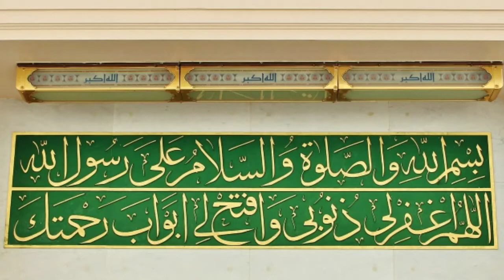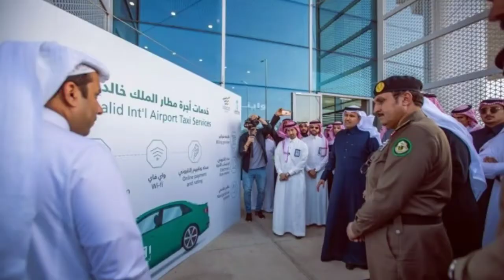Green taxi Service Jeddah Airport | New Green taxi Service in Saudia Arab | saudia Arab news 2020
Saudia Arab mai green taxi Service ka Agaz.
Riyadh mai kamyabi ke bad ab Jeddah Airport or city mai Green taxi Service ka agaz ho gaya hai.

Saudia Arab news update 2020